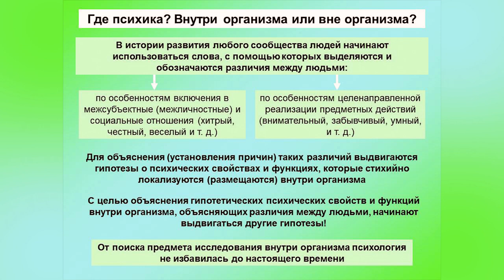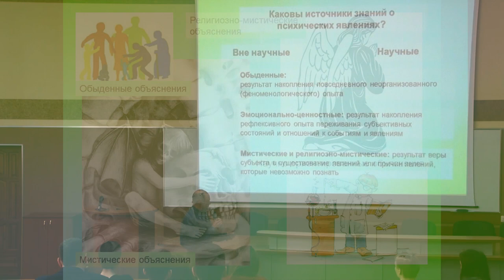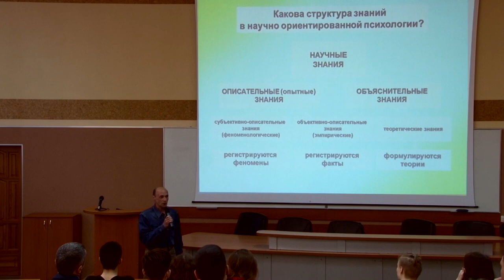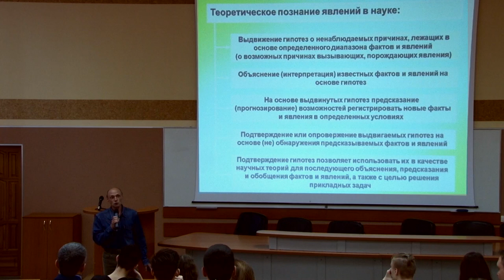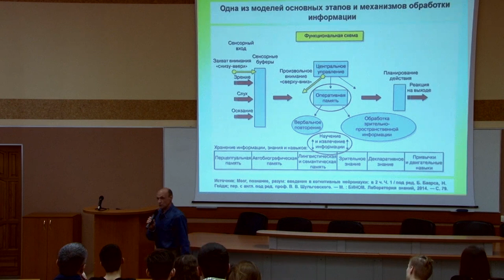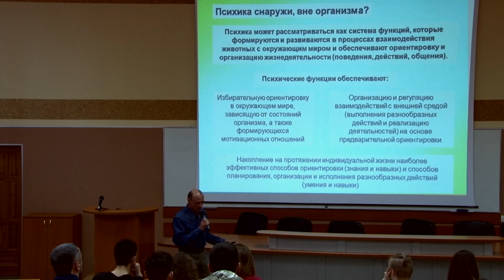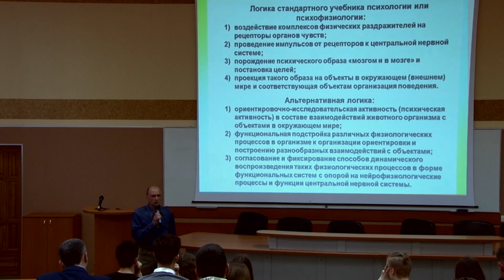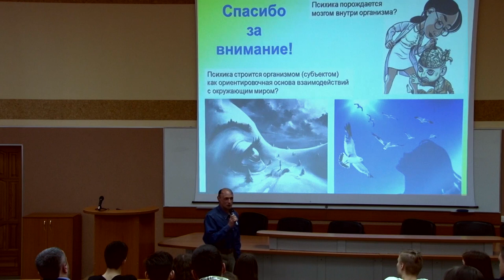Сергей Маланов - Психические функции и функции мозга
Сергей Владимирович Маланов - доктор психологических наук, профессор кафедры психологии образования Московского института психоанализа – расскажет о том, где находится психика - внутри организма или снаружи, порождает ли мозг сознание и  можно ли свести психику к процессам «обработки информации».